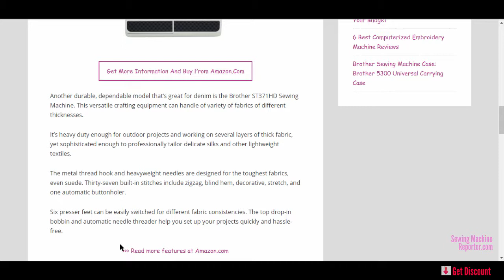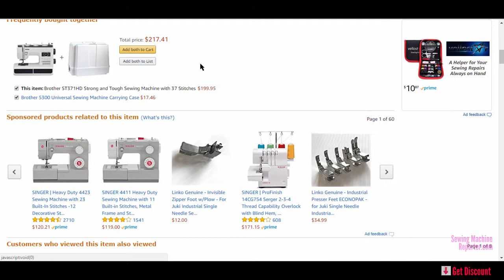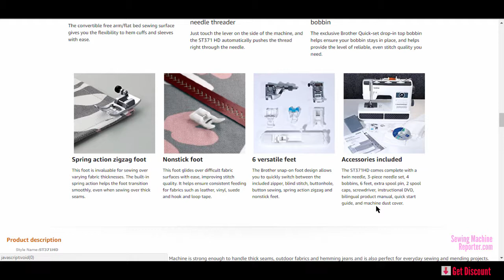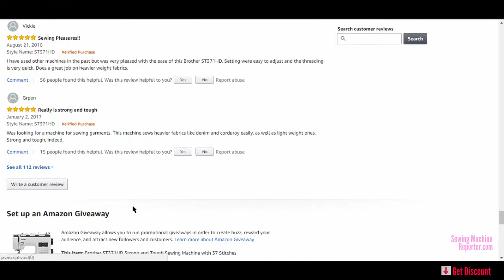Brother ST371HD Sewing Machine for Jeans Reviews - Sewing Machine Reporter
Brother ST371HD Sewing Machine for Jeans sewing machine - Do not mention that you were not told

Whether you're not used to sewing, a qualified repairman or a dedicated quilter, the Brother ST371HD Sewing Machine for Jeans 35-stitch wide-arm convertible arm sewing machine with quilting functions, to give you a complete explanation, is the best on your street.

When I first realized the cost of this machine, which is currently around $ 115, I expected an extremely basic style of sewing machine, but I was surprised by what ST371HD offers.

It is lightweight (12 lbs.) And provides 35 built-in utility stitches, decorative, quilted and relics, with 73 stitch characteristics to help you master any task. And in case you are a quilter or have to deal with thick materials, you will benefit from the inclusion of a large desk accessory, a walking foot, padding instructions and reinforcement function. The stitch width (up to 7 mm) and the length (up to 5 mm) are handled with a dial.

However, if you just want to fold your pants or shorten the sleeves, then your Brother ST371HD Sewing Machine for Jeans simply effortlessly converts from a flat surface to a free-arm sewing surface.

In their favor, the owners of the machine have highlighted:

* How easy ST371HD is to create (there is a diagram / chart that shows ways to thread the coil and the machine)
* How well the car threader works
* That offers many attachments
*ST371HD is extremely light
* Obviously, you can look outside the bobbin area to make sure that you can check how much remaining thread there is usually or when there is a jam.

On the contrary, some have commented that:
* The foot wire could work with a little more time
* The task light is not as bright as several other sewing machines
* Presser foot pressure is not variable

Brother ST371HD Sewing Machine for Jeans,
Brother ST371HD Sewing Machine,
Brother ST371HD,